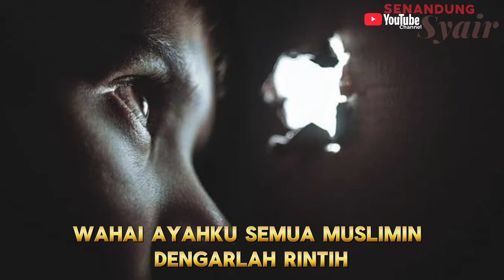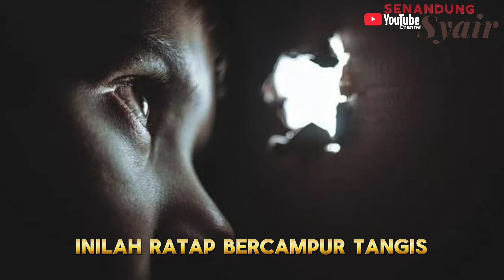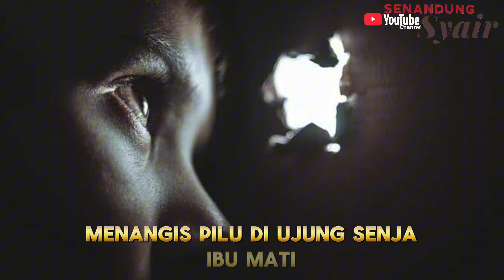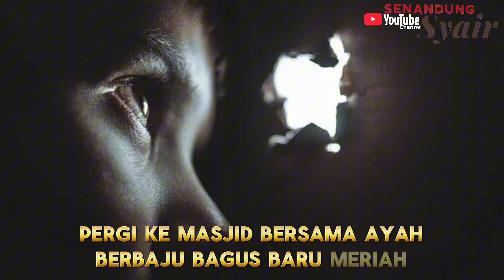SYAIR NASIB PILU ANAK YATIM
Hidup ini penuh dengan misteri. Kita tidak akan pernah tahu apa yang akan terjadi ke depan. Termasuk kapan kita kehilangan orangtua. Bagi seorang anak, kehilangan seorang ayah maupun ibu dan menjadi anak yatim piatu bukanlah sesuatu yang pernah dibayangkan sebelumnya. Pasti akan menghadapi situasi yang sulit saat menerimanya.

Semoga Tuhan membalas kesedihanku dengan kebahagiaan.